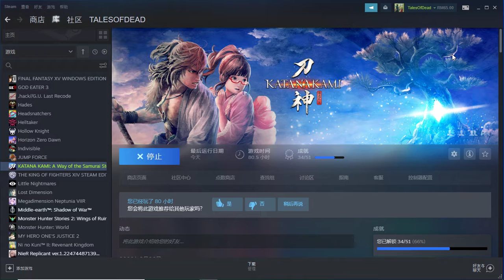侍道外传：刀神 7级武器开始省素材 强化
7级武器
锐度上限加20 耐久上限500
当强化不是最大上限 直接 Alt F4 关掉游戏然后再尝试